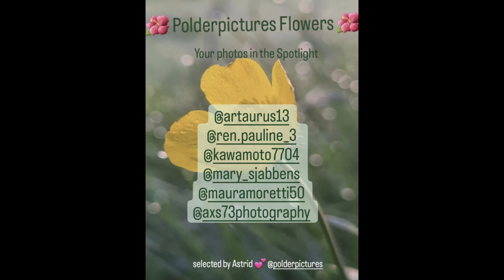Enjoy flowers! A great variety of featured flowerphotos of IG @polderpictures _flowers followers.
Congratulations to all of you! 🎀 😁👍🏻 Your flower photos are beautiful! 💯 🥰   I hope you like the Polderpictures  Flowers "in the spotlight" Reel🏅🏆🎀

Polderpictures Flowers Spotlight
0:00 @polderpictures_flowers Mix 1.
0:18 @axs73photography
0:35 @mauramorettie50
0:52 @mary_sjabbens
1:10 @polderpictures_flowers Mix 2.
1:21 @artaurus13
1:38 @ren.pauline_3
1:51 @kawamoto7704

Your personal mark!

In honour to your photos and for more exposure, I might post this Spotlight Reel on Polderpictures,  Facebook, Vero and Tiktok (e.g.) too 😁
Search on ppsr and you'll find al the mixes I made!

I hope you feel happy & honoured, because that's my intention.
Then I won't  use your pictures in future Youtube Spotlight reels.

You can share this Reel on IG by distributing the link to your friends & followers. I have sent the link in DM

This way:
- You can Promote it on your own account.
- By adding the picture to your story
- And copy the link to your YouTube Spotlight.
If you need help? Let me know!
Keep up the good work! By following & posting on the Polderpictures Accounts.

All made with love by Astrid 💕 Founder of Polderpictures & all the Polderpictures Accounts on Instagram, YouTube,  Vero, Tiktok & Facebook.

PS dated 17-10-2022 I posted a statement on every account of Polderpictures.
When? If you follow the polderpictures accounts and use the matching #'s. when you post your (artwork) photos ;-)

Hobbyist
I'm just a hobbyist doing it to hero your photos & artworks.
- Lover of art, no expert.
- Lover of photos, no professional.
So Sorry  ... but I can't pay you for the use of your (artwork)photos. On the other hand I don't charge you for featuring, selection, production & presentation. Hope you understand.